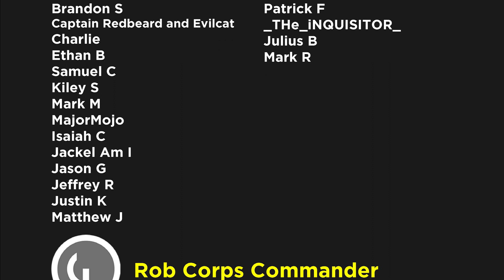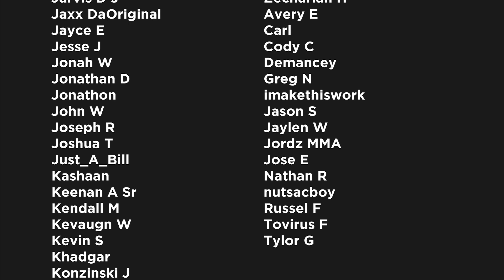Marvel Comics Surtur is overpowered